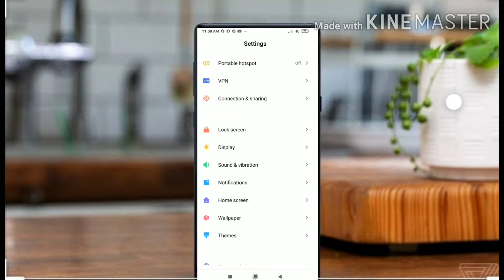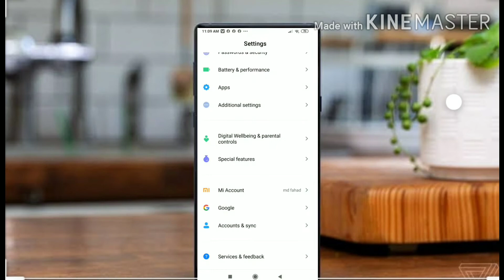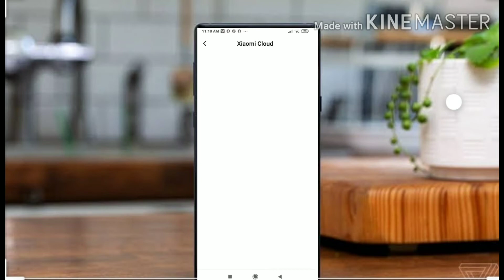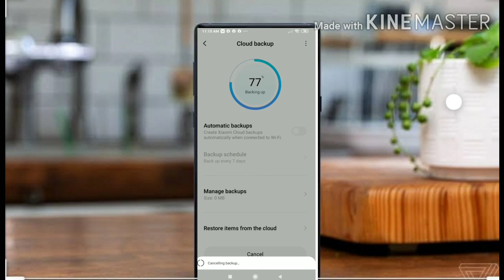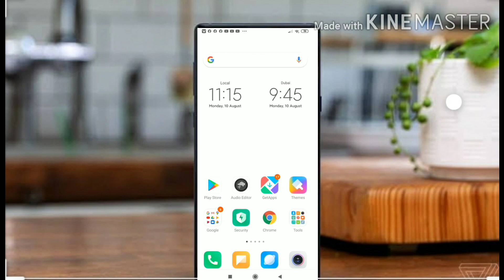How to backup all data , after reset & flash , mi phone seating only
I disagree that all you viewers will be happy...?

I will tell you some very important things here...?

If you reset or flash any phone, your data gets deleted...?

So how to backup data, i will  tell you some idea , according to data backup...?

So you also create mi  account first then the data will be backed up...?

After that you can set it by going to settings...?

If you have any doubt, you can ask on Instagram...?

please fallow Instagram..
I'm on Instagram as @fahadhassan89. Install the app to follow my photos and videos.